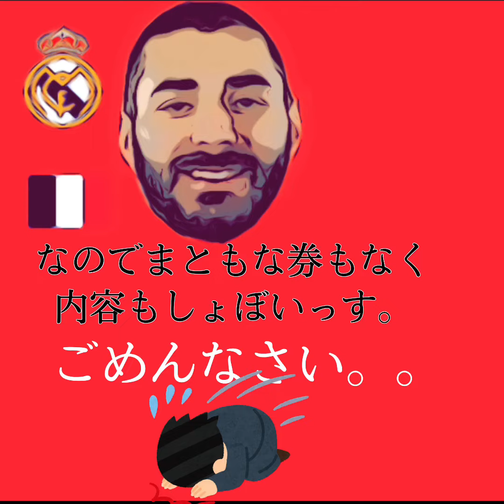Jクラ（12）イベおつでした〜 フラッグ難しいなあ、、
こちら　おにぎりちゃんねる。のTwitterなので